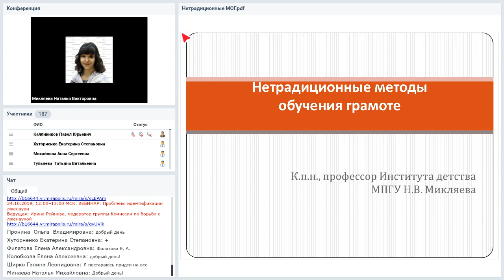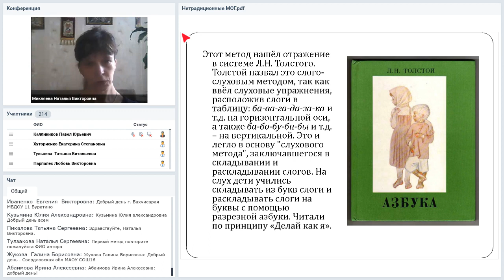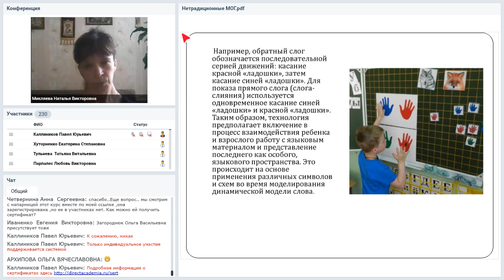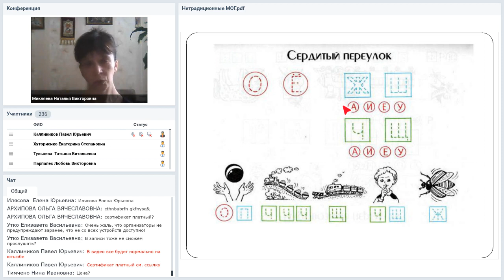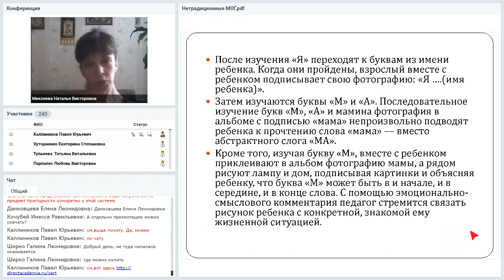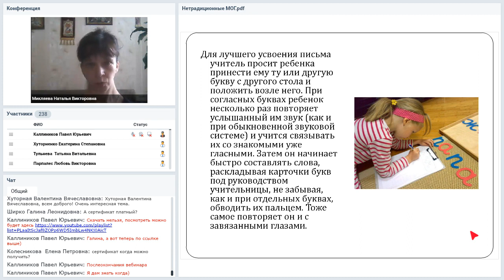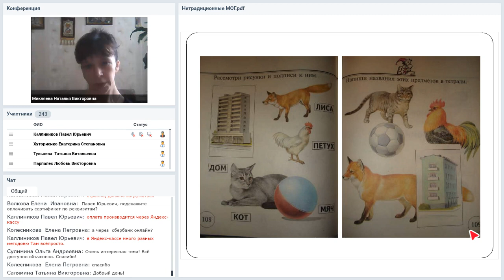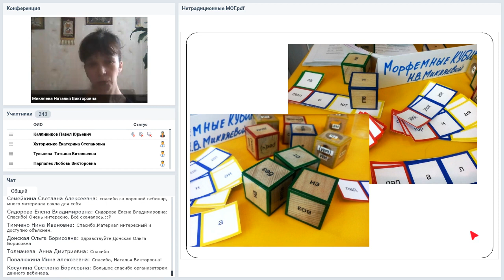Нетрадиционные методы обучения грамоте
Вебинар
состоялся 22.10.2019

Ведущая вебинара:
Наталья Микляева, к.пед.н., профессор МПГУ, член-корреспондент МАНПО, эксперт Международной аттестационной палаты, главный редактор журнала «Современный детский сад», Почетный работник образования г. Москвы

Понятие метода и методики. Специфика использования при обучении грамоте детей дошкольного и младшего школьного возраста. Классификация традиционных методов обучения грамоте. Нетрадиционные методы и методики обучения грамоте как альтернатива системе: достоинства и недостатки. Методы и приемы формирования мотивации к обучению грамоте. Методика Монтессори. Метод глобального чтения. Методика обучения чтению «по Глену Доману». Методика Сесиль Лупан. Методика обучения чтению «по Н.А.Зайцеву». «Двуполушарный поход» к развитию речи, обучению грамоте и математике О.Л. Соболевой. Ребус-метод Штернберга. «Морфемные кубики» Н.В.Микляевой. Приемы развития лингвистической интуиции.